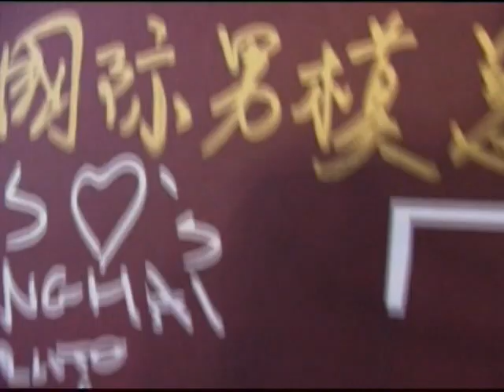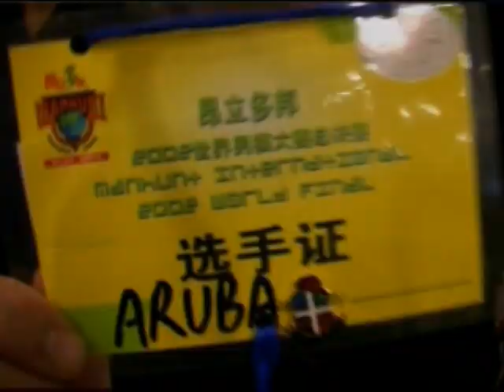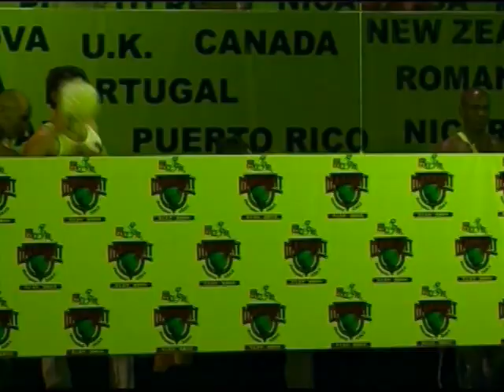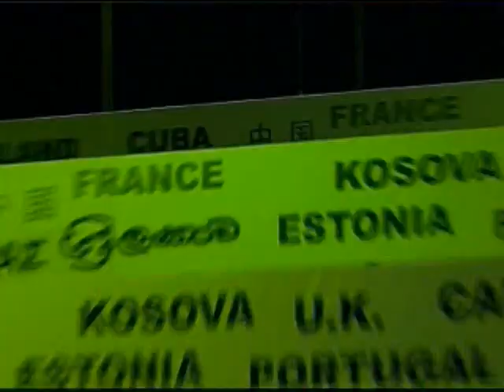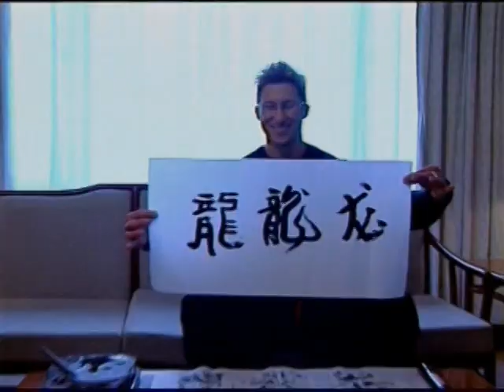2002 Manhunt International World Final (Full Version)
On the 14th December 2002, in the city of Shanghai - China, Fabrice Bertrand Wattez from France beat 46 other countries to become Manhunt International 2002/03. The world final was held at the prestigious Shanghai Grand Theatre, which is an icon of the Performing Arts in China. Shanghai TV broadcasted the event, to 24 TV broadcasting stations and to over 500 million viewers.